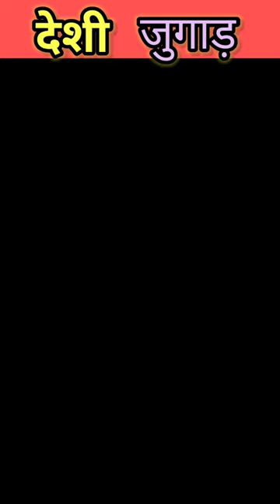देशी जुगाड़ बनाओ सस्ता टिकाऊ Wash basin🤔trendingshorts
बनाओ सस्ता टिकाऊ wash basin#shortsvideo#trendingshorts#popular#ytshorts#fact

1:-This video has no negative impact on the original works(it would actually be positive for them).
2:-This video is also for teaching purposes.
3:-It is not transformative in nature.
4:-I only used bits and pieces of videos to get the point across where necessary.